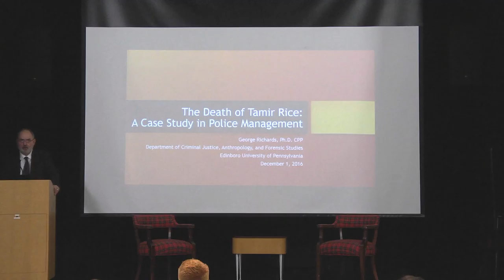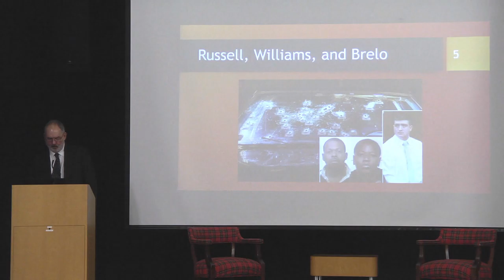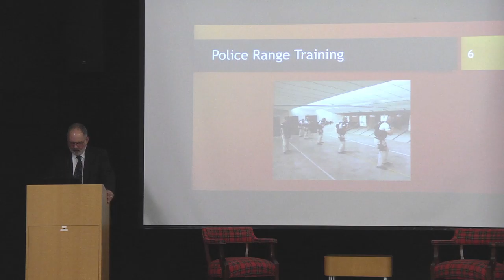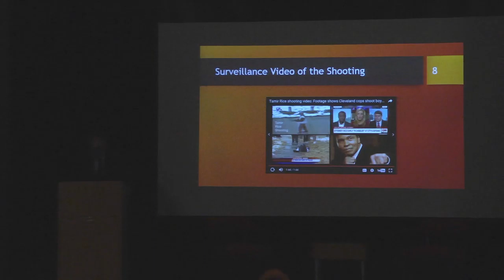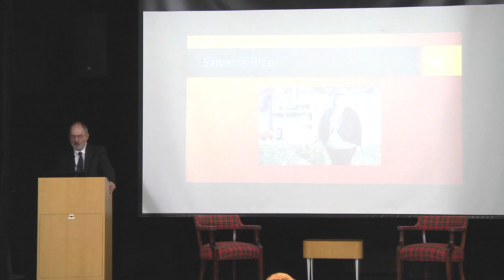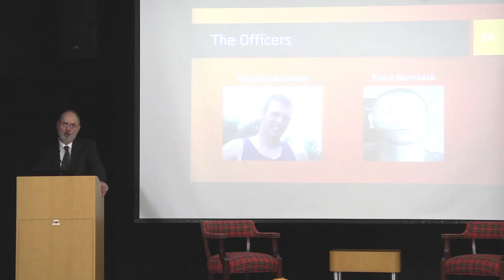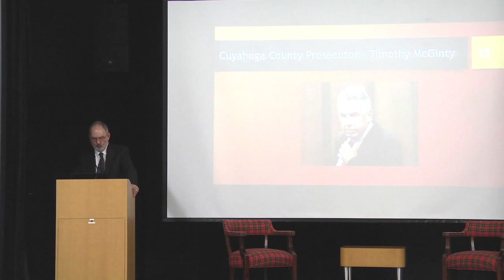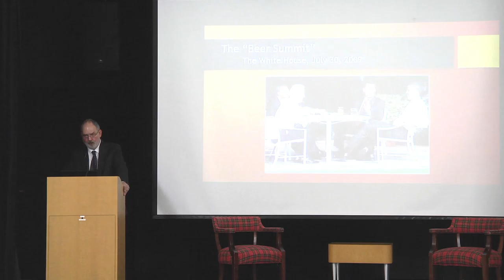Edinboro University Social Equity Distinguished Lecture Series: Dr. George Richards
Dr. George Richards of the Criminal Justice department at Edinboro University presents on the police management in the case of the tragic death of Tamir Rice in 2014. He discusses the preliminary results of the case as well as local police management and the overall change in police management in the wake of this case.